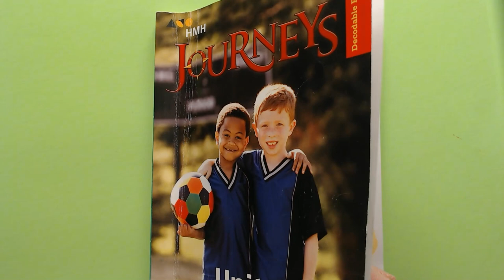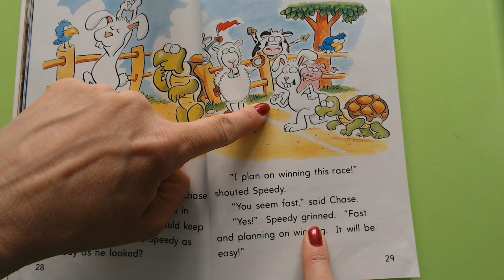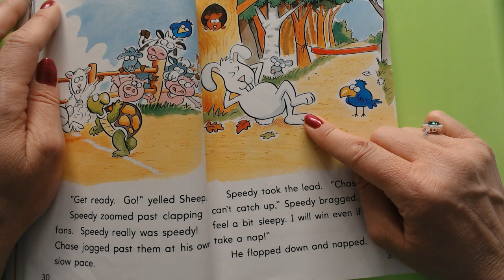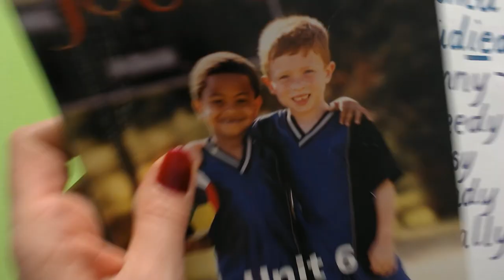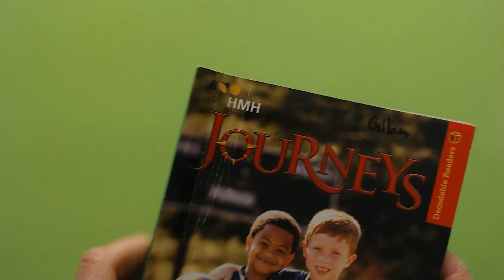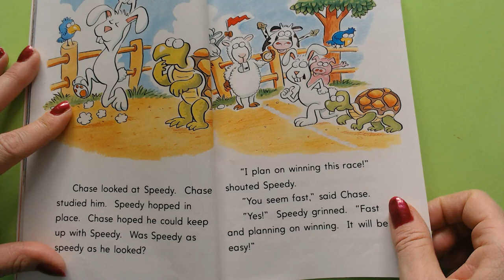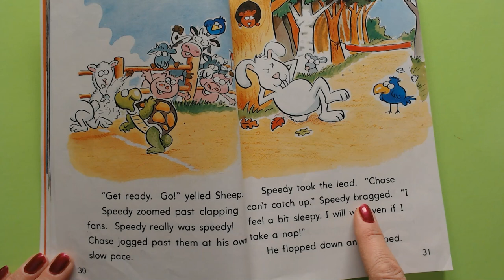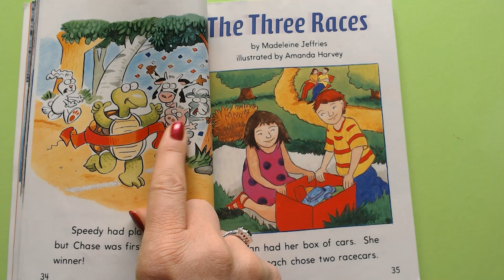Journeys Grade 1 Lesson 26 Decodable Reader #4 12